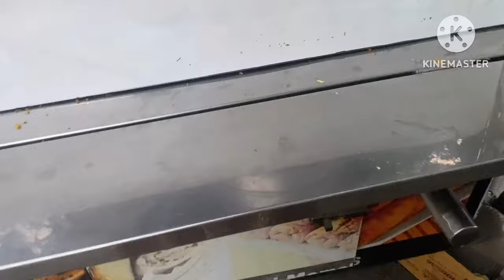मेरा फायदा उठा कर आज मुझे चवल जनानी कहता है ,🤬आदमी नही है तू